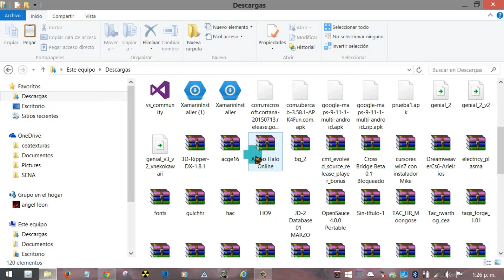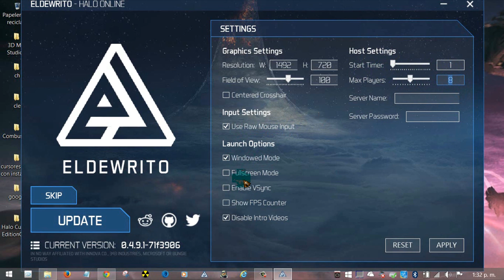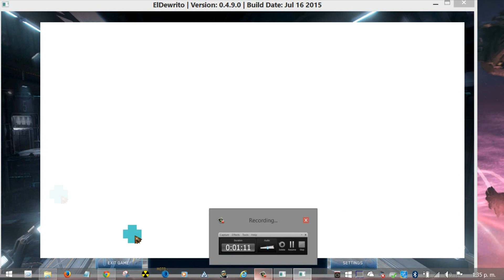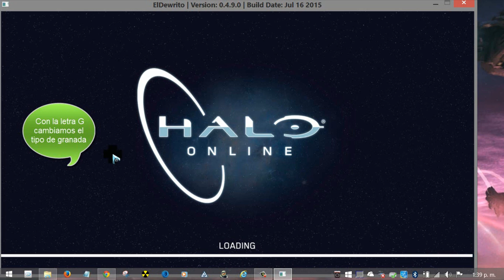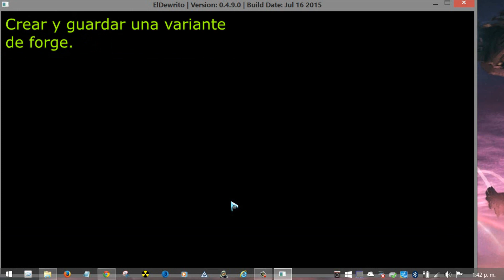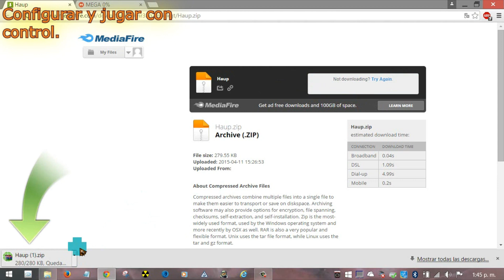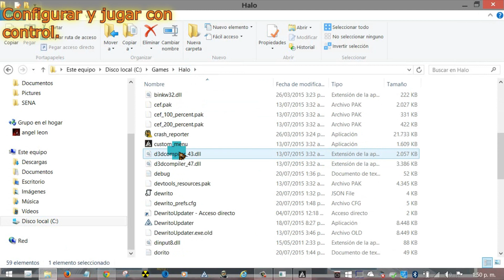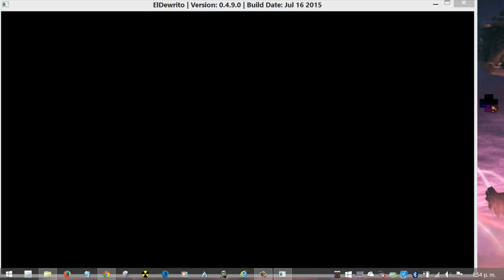Instalar Halo Online Dewrito nuevo Para PC [2015]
Si les da problemas al actualizar descarguen este archivo y peguenlo en la carpeta del HALO que deberia estar en c:/Games/Halo reemplazan y listo saludos c
Link del juego:

requerimientos minimos del juego:

OS: Windows 7 or Windows 8
Processor: Intel Core 2 Duo E6600 (or AMD equivalent)
Memory: 4 GB RAM
Graphics: Nvidia GeForce 9600GT (or AMD equivalent)
Storage: 4 GB hard disk space
Internet: Broadband
Disco Duro: 12GB de espacio libre en disco